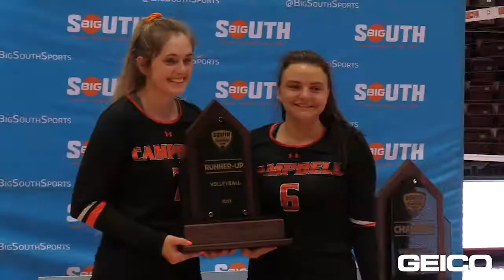GEICO Top Plays of Campbell's 2019-20 Season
Check out the top plays of Campbell's 2019-20 season, presented by GEICO.